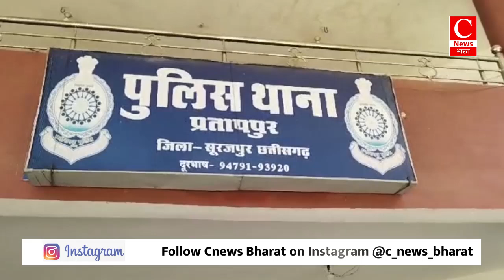पुरानी रंजिश में हुआ विवाद एक युवक की हुई मौत || Cnews Bharat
महाराष्ट्र - रामकृष्णा
रतलाम - हुसैन
रीवा - अर्जुन
सीहोर - कन्हैया
सूरजपुर - सुरेंद्र